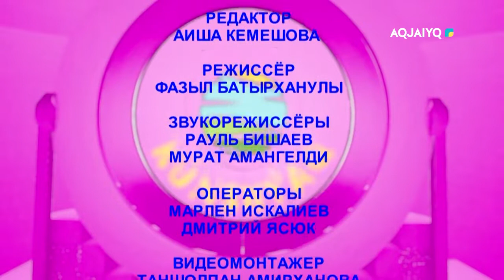Күншуақ (05.08.2022)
aqjai'yq телеарнасы